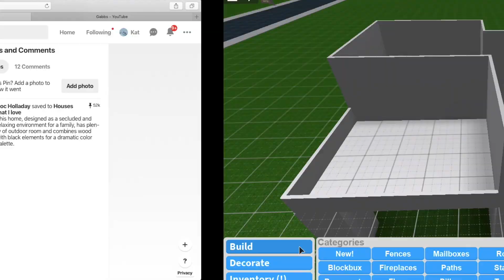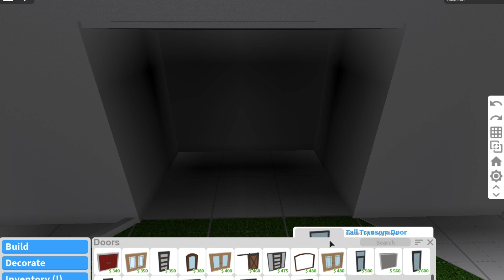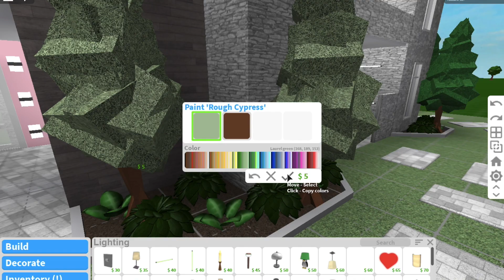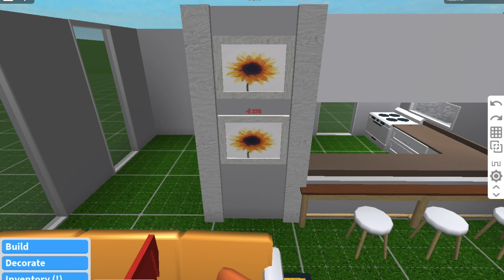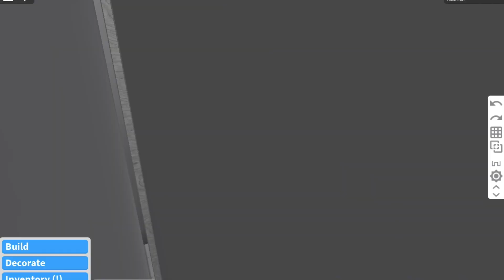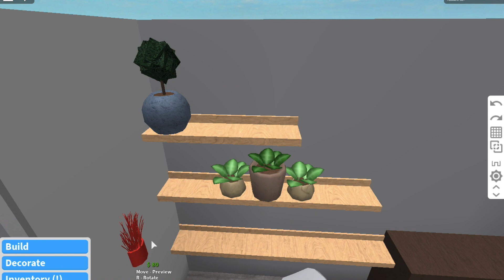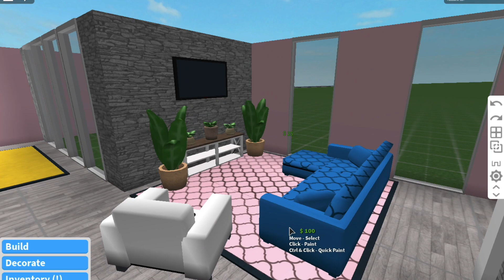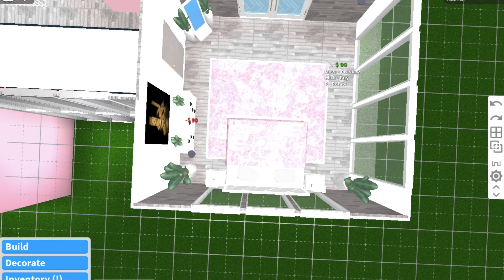ROBLOX | Welcome To Bloxburg: 80k Modern Cheap Pink Home | Tour + Speedbuild + Screenies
Hallo beautiful humans! I had been recently wanting to build something in pink as that's one of my favorite colors right now so the chance to do this was awesome for me! Without further ado.. welcome to my 3 bedroom 2 bathroom house! Enjoy~!

Gamepasses used?
((→Advanced Placement←))
((→Multiple Floors←))

Music huh?
1. jinsang. - egyptian pools
2. rudemanners - we talked together that night
3. petit biscuit - alone
4. RUDE - eternal youth
5. fantompower - dont think about tomorrow
6. squid ethics - fragile
7. bØjet - i need you
8. kupla - emerald
9. kupla - still breathing
10. nymano - the man alone
11. yaken x nymano - just a burning letter

Wanna Talk?

→Of course!←

Do you collaborate with other youtubers?

→I've not gotten any offers yet D:←

→Absolutely! I need friends xD←

What's Roblox?